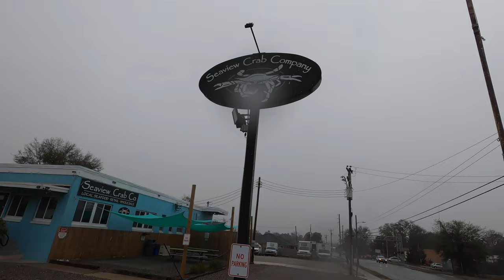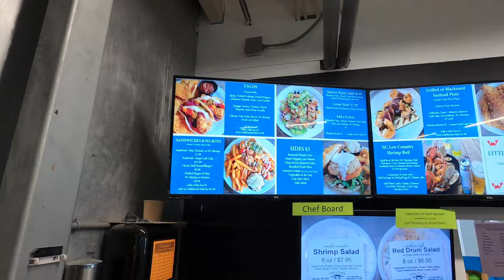Seaview Crab Company | The Best Seafood Markets in Wilmington, NC